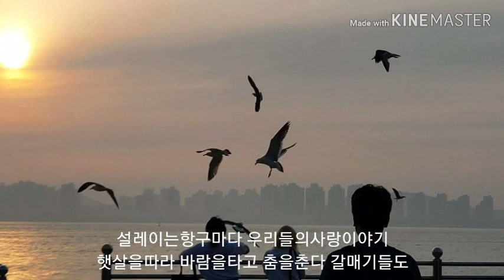인천항 월미도 - 주용하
인천.중구.월미도.인천항.인천역차이나타운.동화마을.자유공원.신포국제시장.북성동.송월동.신포동